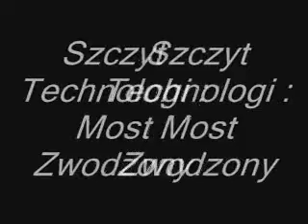Gta San Andreas Szczyty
Komentujcie i oceniajcie pilnie!